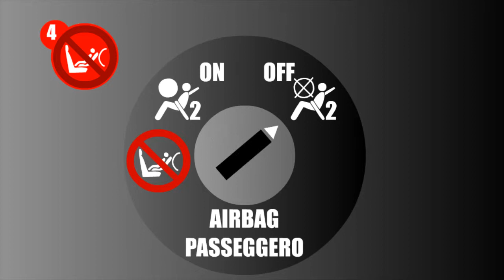In auto con Guido: tutti i consigli per la sicurezza del bambino in auto!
Viaggi in "In auto con Guido" e scopri come proteggere tuo figlio in macchina! Segui la campagna sull'educazione stradale lanciata da Movimento Consumatori, Federconsumatori e Adusbef... perché la sicurezza non è mai troppa!